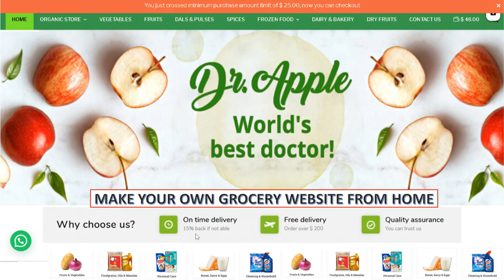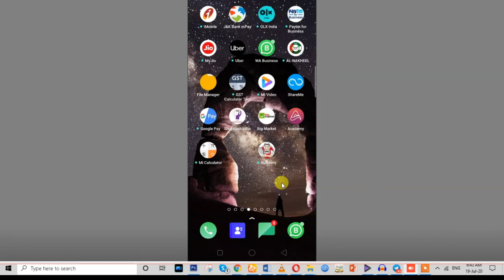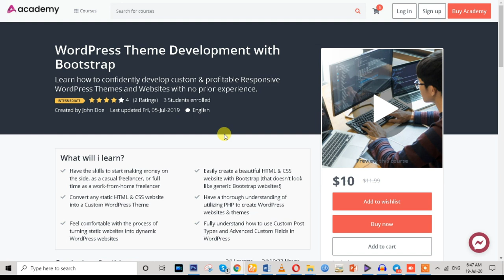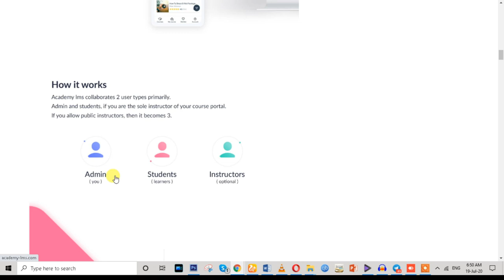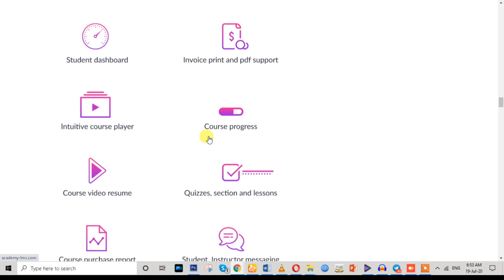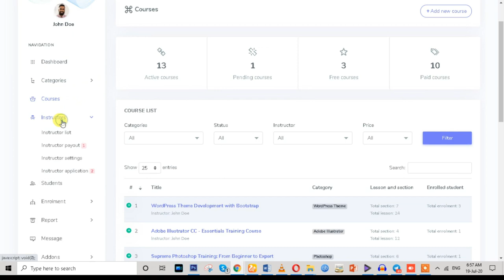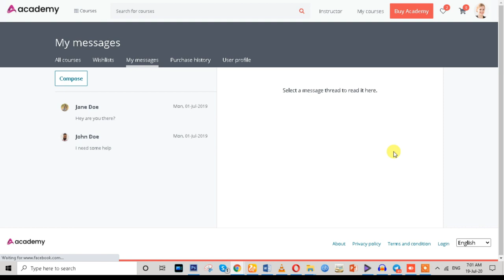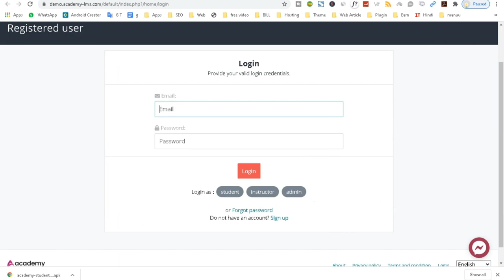How to Start Online LMS Website look like Udemy.com |Live Online Class, Best Online Learning Website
How to start online LMS website look like Udemy.com || Live Online Classes || Academy Learning Management Systema || Academy Lms Student Android App || LMS Live Streaming Class. for more info whatsapp or skype

In this video you can know about online learning platform look like udemy.com & Live Online Classes. Features and how to work this type of site.

What is ‘ACADEMY’
ACADEMY is a marketplace script for online learning. Here students and teachers are combined together for sharing knowledge through a structured course-based system. Teachers or instructors can create an unlimited number of courses, video lessons and documents according to their expertise and students can enroll in these courses and make themselves skilled anytime and from anywhere.
So start selling your courses by installing ACADEMY and make your online business today.

Quick start guide for course instructor/admin
• Read all our provided documentation carefully before using the software
• Install the application following “Installation and Update” guide carefully
• Login as site administrator to organize your system
• At first update your System Settings and Payment Settings from Settings option of the left sidebar menu. Also, make sure to provide a valid YouTube API key and a valid Vimeo API key on System Settings.
• If you have updated the Settings successfully, you can go to Categories option from the same left sidebar menu and create Categories.
• After creating Category, you can create Sub-categories under a specific Category. For creating Sub-categories you can go to the Categories page, select a specific category, click on the Action dropdown menu and select Manage Sub-categories. It will take you to the Sub-categories page. Now you can simply click on “+Add Sub Category” button and fill all the required fields to create a Sub-category.
• Now its time to create some Courses. Since a course will contain all the video lessons you have to create it carefully. Move to Courses option from the left menu, You will get a “ Add Course Form” after clicking on “+Add Course” button. Fill all the fields carefully
• Every Course should have at least one Section. Because at the end you will have to add a lesson under a specific section of a specific course. So, now you will have to create at least one section. Move to the Courses page, select a specific course, click on the action dropdown menu and select Manage Section. After clicking on Manage Section you will get the list of Section which is empty now. You have to create one by clicking the “+Add Section” button

1.
2.
3.